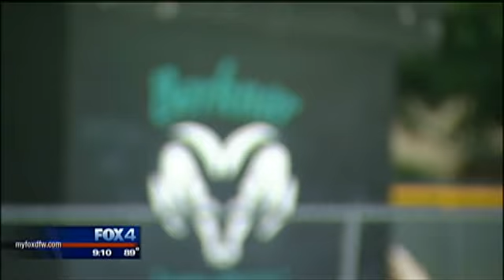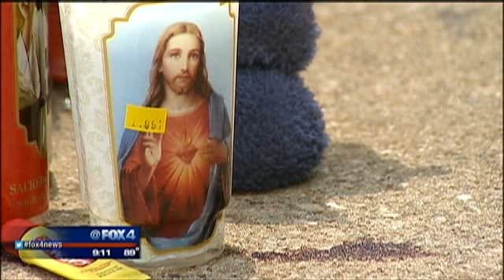Richardson football player slain in parking lot